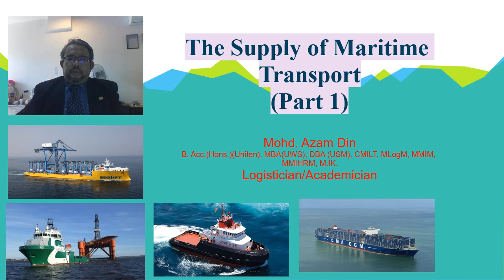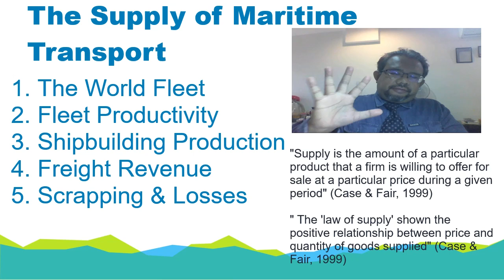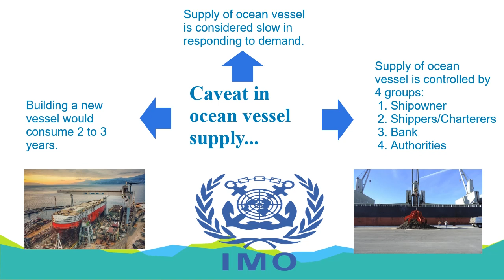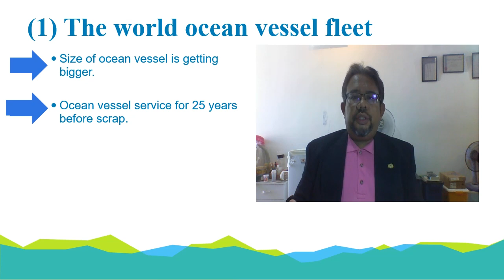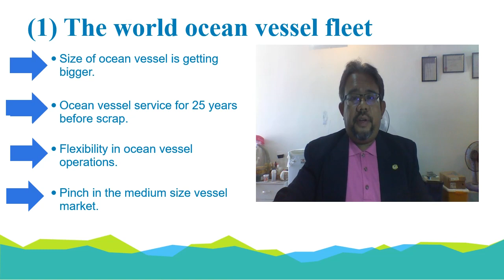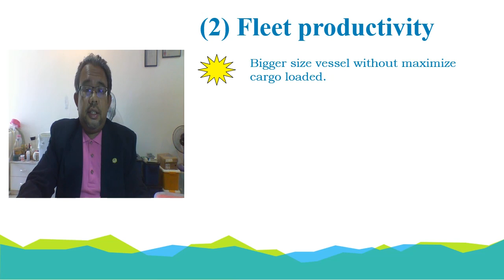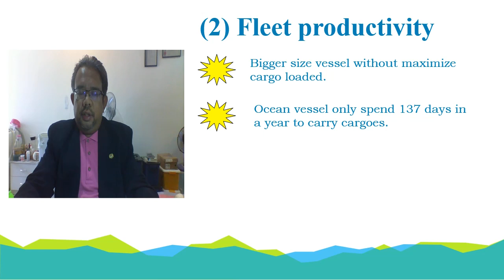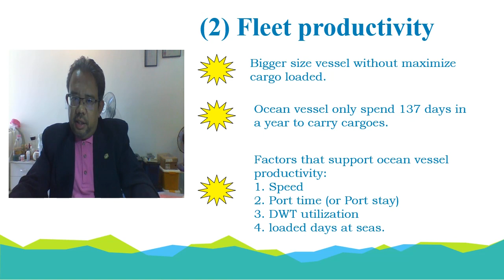The supply of maritime transport (Part 1)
Discussion on the factors that affect the supply of ocean vessels. This is part of my Maritime Economic & Policy lecture to the logistics and international undergraduate students.